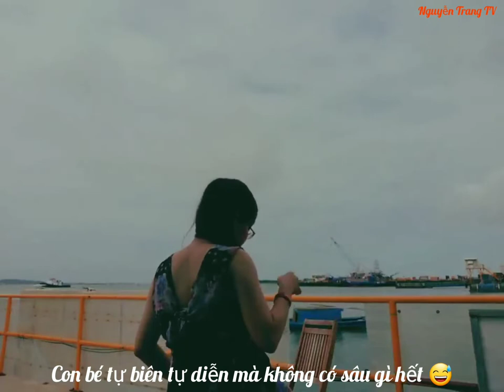Kỉ niệm tự ghi hình tự thoại trước ống kính máy quay tại Vũng Tàu